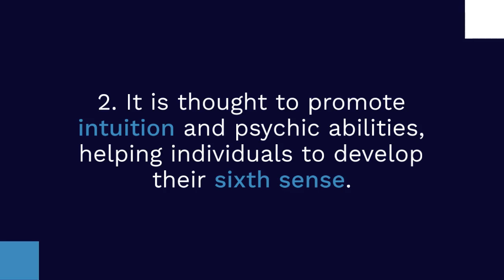6 Top Healing Properties of Yooperlite by Dragoyle LLC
Introducing the Natural Healing Yooperlite with the healing power of nature.

Yooperlite stone is only found in a few locations in the Upper Peninsula of Michigan, a true masterpiece of nature's beauty. Yooperlite is known for its ability to emit a special glow under UV light, creating a soothing and calming ambiance in any space.

Intended to bring positive energy and healing properties to its surroundings, making it the perfect addition to any home or office space.

Yooperlite healing crystals
In addition to its aesthetic appeal, this natural healing stone is believed to have spiritual benefits, such as promoting emotional balance and well-being. When carved into a gargoyle it can also ward off negative energy and protect against negative forces.

Whether you're a collector of unique and rare items, or simply looking for a beautiful and meaningful piece to add to your space, a Natural Healing Yooperlite Stone is sure to impress.

Yooperlite is believed to possess a range of physical and emotional benefits, including:

Promoting relaxation: Yooperlite has a calming effect on the mind and body, making it a great stone to use for relaxation.

Enhancing intuition: The stone is thought to promote intuition and psychic abilities, helping individuals to develop their sixth sense.

Boosting creativity: Yooperlite is believed to stimulate creativity and help individuals to think outside the box.

Supporting emotional healing: The stone is said to promote emotional healing by helping individuals to release negative emotions and overcome emotional trauma.

Improving focus and concentration: Yooperlite is thought to improve mental clarity and focus, making it a great stone to use for studying or working on complex tasks.

Enhancing spiritual growth: The stone is believed to aid in spiritual growth and development, helping individuals to connect with their higher selves and the universe.

Overall, Yooperlite is considered to be a powerful healing stone that can provide a range of physical, emotional, and spiritual benefits. Its unique glowing properties make it a popular stone among collectors and those who value the healing power of nature.

Dragoyle.com carries a large variety of survival kits, emergency supplies and preppers gear, as well as, great gifts for her, gifts for him, Christmas gifts, Birthday Gifts, jewelry, watches, holiday supplies, Halloween supplies, Thanksgiving products, great gifts for Mother's Day and Father's day.

Dragoyle.com provides great survival tips, prepping guides, information on thriving in life, not just surviving life.  Enjoy a large variety of helpful articles to help improve your life, enhance your survival skills and thrive!

We work hard to find the best high quality gifts and products, if you are not happy let us know and we'll make it right.  We're happy when you're happy. We strive to provide information and supplies, gear to survive life and emergencies so we can thrive in life and enjoy your life with your friends, family, loved ones, co-workers and even your boss.

Read our blog for great hints and tips to get new ideas, information and tools that you can use in an emergency situation. We pride ourselves on giving quality information that can be used easily and effectively.